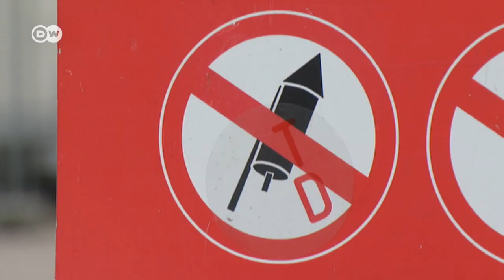Polémica por la pirotecnia en Año Nuevo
En Alemania todos se preparan ya para las festividades de año nuevo y eso implica disfrutar como cada año de los juegos de pólvora en actos oficiales pero también en las calles y en las viviendas particulares.